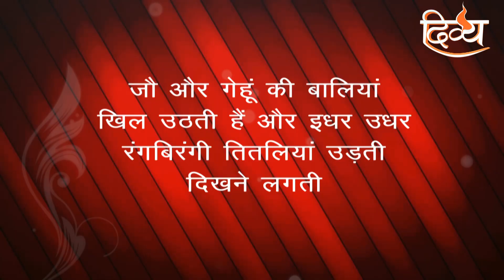Basant Panchami 2021 | बसंत पंचमी पर पीले रंग का क्या है महत्व | चैनल दिव्य